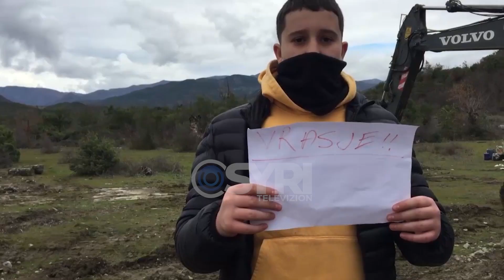Banorët e fshatit Piskovë ngrihen në protestë kundër ndotjes së Bredhit të Hotoves